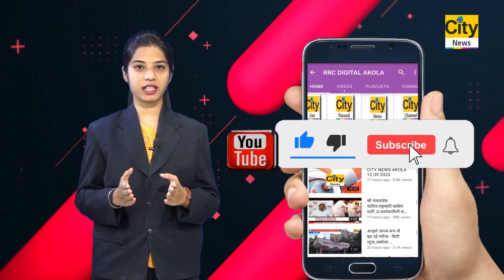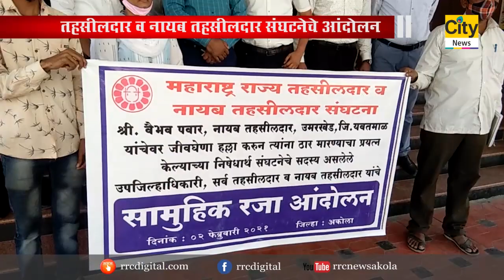CITY NEWS AKOLA 02 02 2021